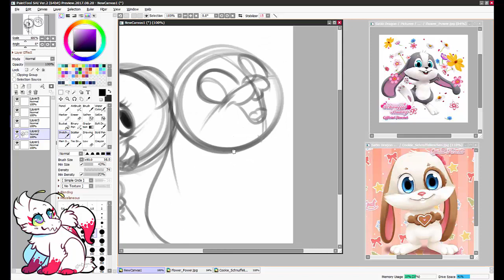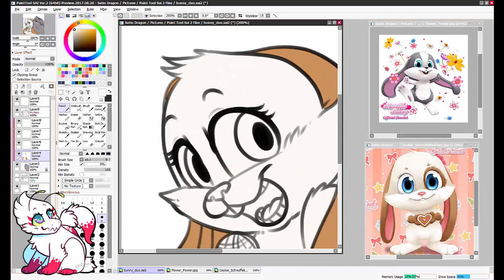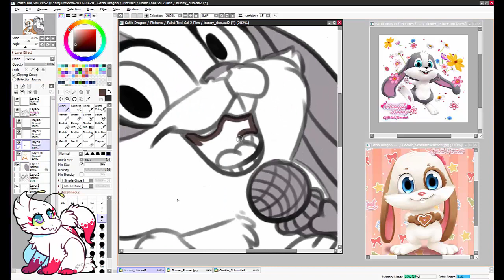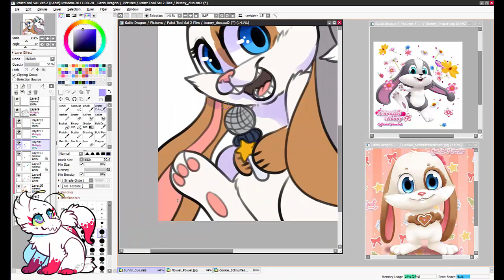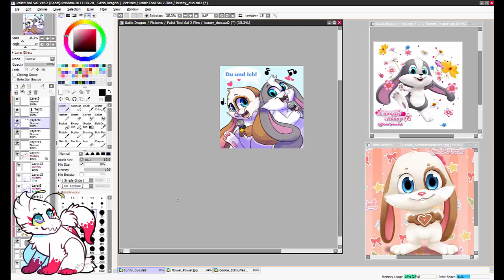SpeedPaint - Bunny Duo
It's been months so here's more Schnuffel and Schnuffelienchen fanart. ❤